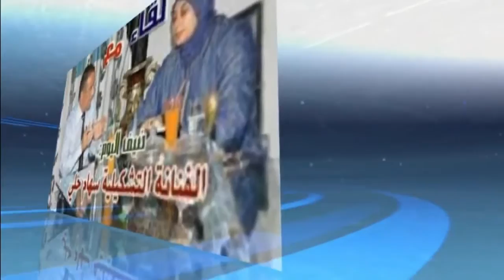الناظور : لقاء مع سليمان ازواغ وكيل لائحة حزب التجمع الوطني للاحرار لبلدية الناظور